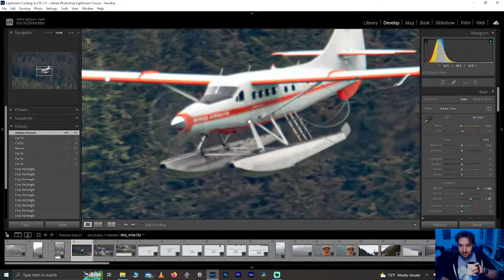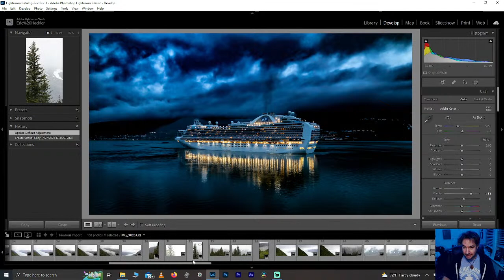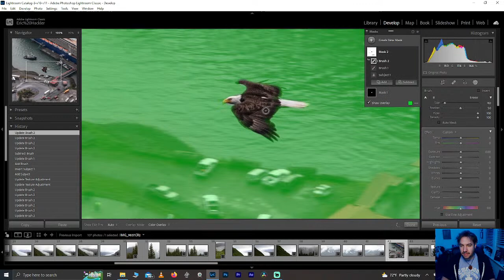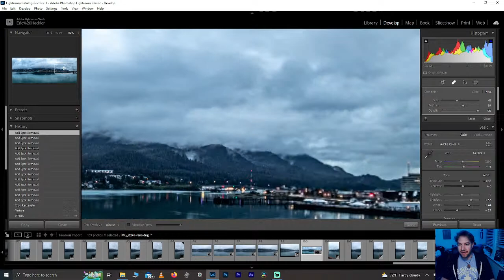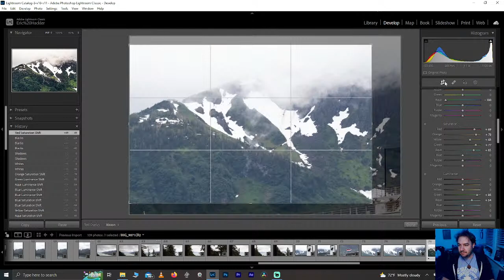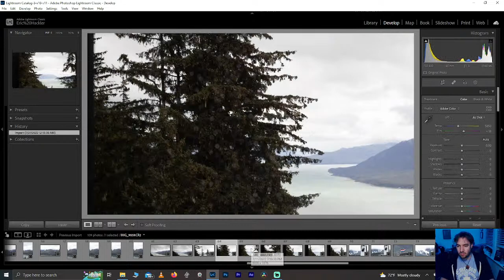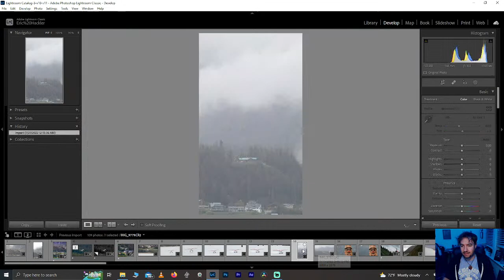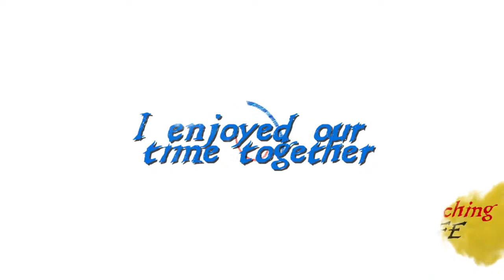EDIT STREAM - Adobe Lightroom - Juneau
Tonight, we're editing some photos from the capital of Alaska!